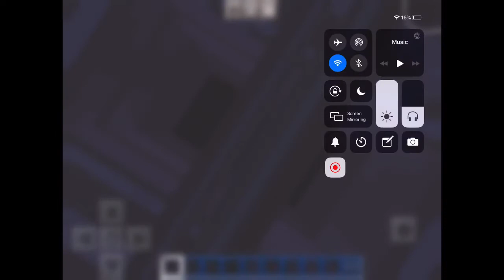Minecraft Star Wars mod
We play the Star Wars and Minecraft collabe and showcase the skins weapons and mobs